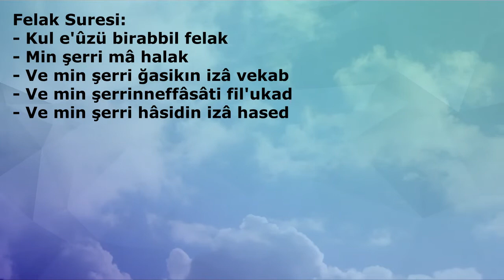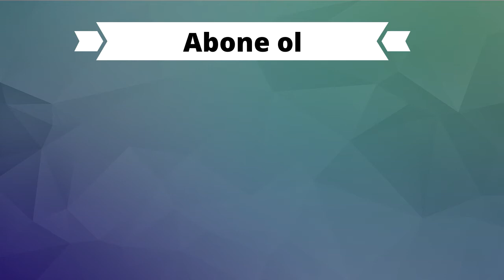FELAK SURESİ (Kısa Sureler)